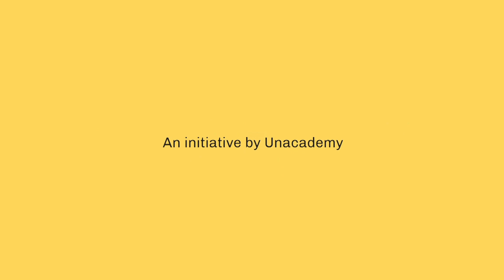CTwT E60 - NDA Exam 42nd Course Topper Vice Admiral Paras Nath (Retd.) AVSM, VSM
Do you have the Plus Advantage to become a Topper?

A career in Defence forces promises one of the most prestigious and respected positions in the country.
Nothing epitomizes a brave, confident and inspiring man better than our next guest - Vice Admiral Paras Nath (Retd.) AVSM, VSM.

The National Defence Academy (NDA) is the Joint Services academy of the Indian Armed Forces, where cadets of the three services, the Army, the Navy and the Air Force train together before they go on to respective service academies.
The emphasis in NDA is on character building, mental and physical robustness, leadership and a sense of keen observation for leading the troops in the Battlefield.

From a small village in India to becoming Vice Admiral, the incredible journey of Vice Admiral Paras Nath (Retd.)

During his distinguished career spanning over 41 years, he has held various key appointments both onboard ships and ashore. He has the unique distinction of having commanded IN Ships Bulsar and SDB T-54.
While commanding SDB T-54 he was actively involved in Palk Bay Patrolling during Op Pawan. An alumnus of Defence Services Staff College, College of Defence Management, and National Defence College. Wonder how he did it? Watch to know more and learn how to prepare for NDA.
Excel in your NDA 2019 exam preparation by watching this motivating interview and know what it takes to clear the SSB interview and become a part of the defence services.